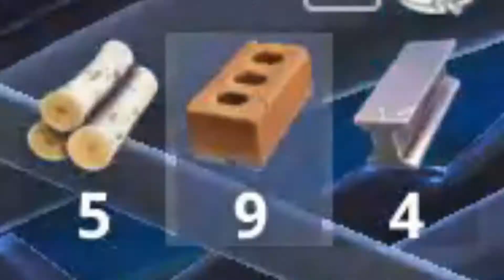NOOB MONTAGE & TRYING TO TRAP KILL!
I'm fairly new to Fortnite, roughly 150+ games played at the time of these clips. It would really mean much to me ^^